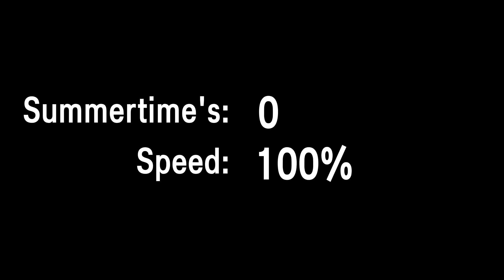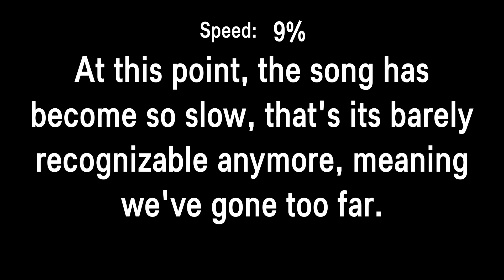Summertime Lovin’ but it gets gradually slower with each ‘summertime’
Solid bold still sounds good at 10% speed